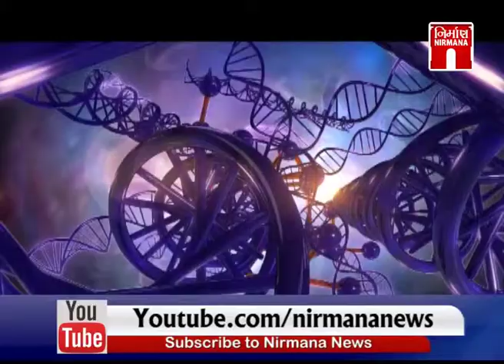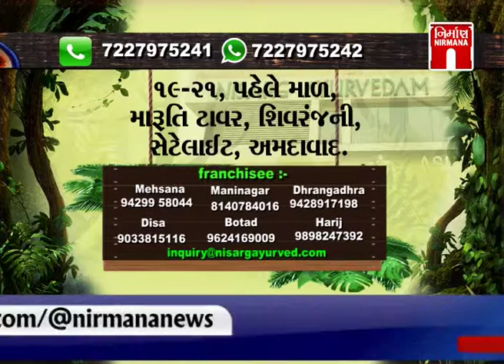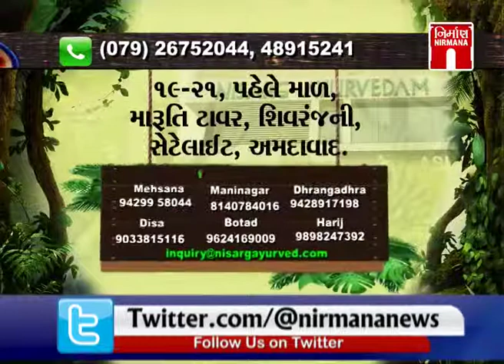Nisarg Ayurveam માં આજનો વિષય પ્રોસ્ટેટની ગાંઠ વિષે માર્ગદર્શન આપશે Dr.Rajesh Thakkar | 09-05-2019